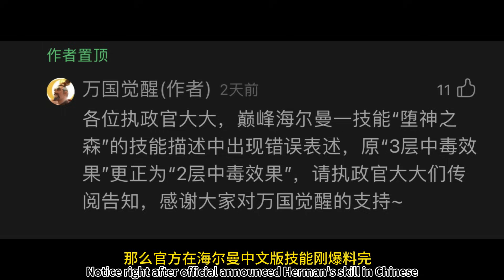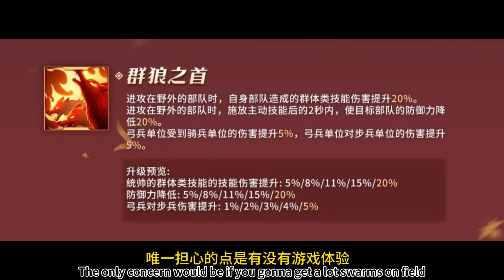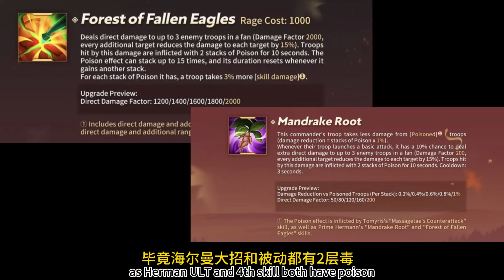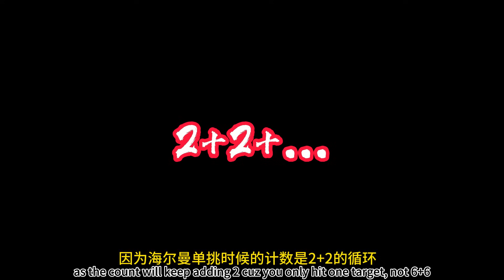【万国觉醒】如何正确理解海尔曼毒弓中毒体系？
欢迎大家支持教主Cwill！

抖音►►万国觉醒Cwill